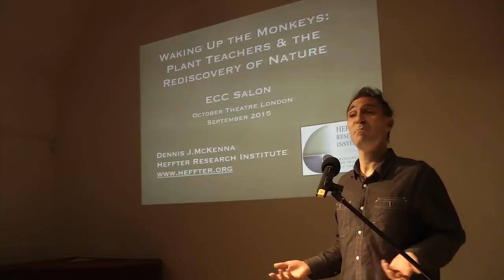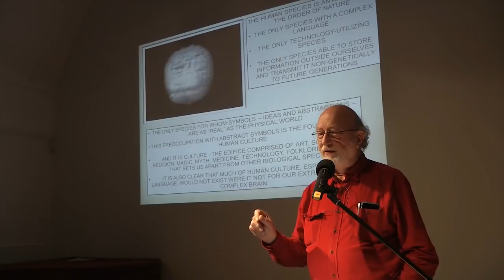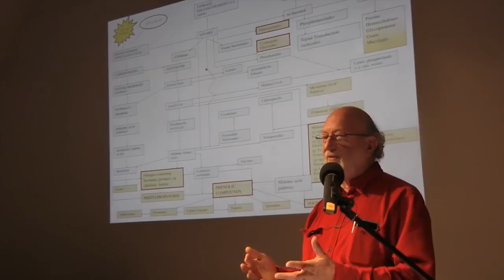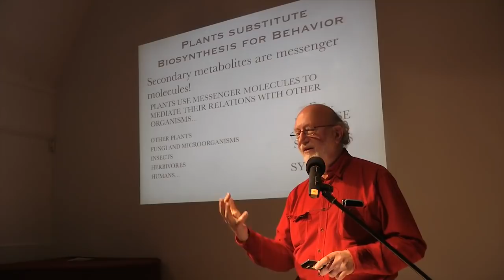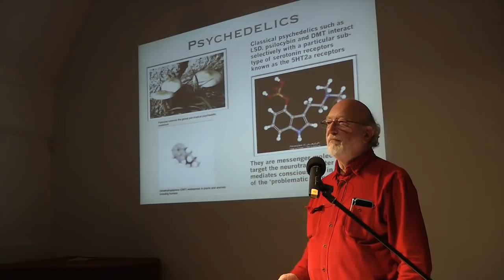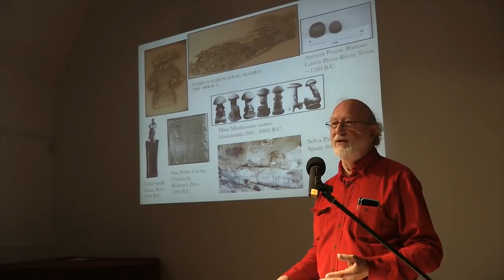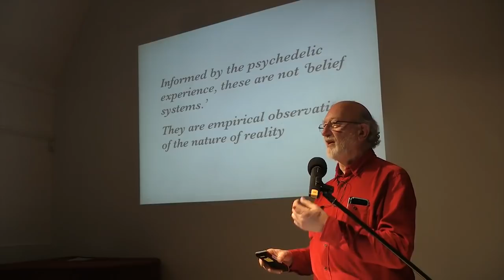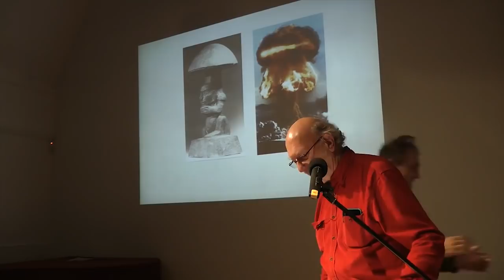Dr Dennis McKenna - Waking up the Monkeys: Plant Teachers and the Rediscovery of Nature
The Ecology, Cosmos & Consciousness salon, The October Gallery, London, 29th September, 2015

Dennis McKenna has pursued interdisciplinary research in the study of Amazonian ethnopharmacology and plant hallucinogens for over 30 years. He has conducted extensive ethnobotanical fieldwork in the Peruvian, Colombian, and Brazilian Amazon, recently completing a four-year project investigating Amazonian ethnomedicines as potential treatments for cognitive deficits. His doctoral research (University of British Columbia, 1984) focused on the ethnopharmacology of ayahuasca and oo-koo-he, two tryptamine-based hallucinogens used by indigenous peoples in the Northwest Amazon.

Dr. McKenna completed post-doctoral research fellowships in neurosciences in the Laboratory of Clinical Pharmacology, National Institute of Mental Health (1986-88), and in the Department of Neurology, Stanford University School of Medicine (1988-90). He joined Shaman Pharmaceuticals as Director of Ethnopharmacology in 1990, and subsequently joined Aveda Corporation as Senior Reseach Pharmacognosist. He is currently Assistant Professor in the Center for Spirituality and Healing at the University of Minnesota, where he teaches courses in Ethnopharmacology, Botanical Medicines, and Plants in Human Affairs. He is a founding board member of the Heffter Research Institute, a non-profit research organization focused on the development of therapeutic applications for psychedelic medicines. He was a key organizer and participant in the Hoasca Project, the first biomedical investigation of ayahuasca used sacramentally by the UDV, a Brazilian religious sect. Dr. McKenna is author or co-author of 4 books and over 50 scientific papers in peer-reviewed journals.